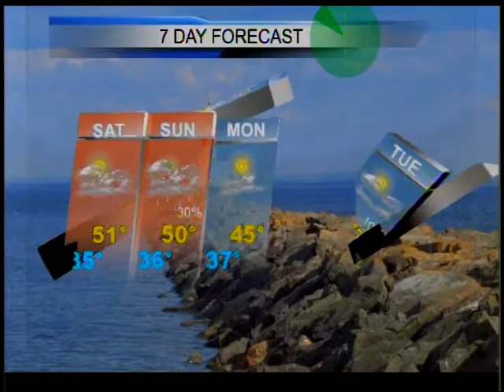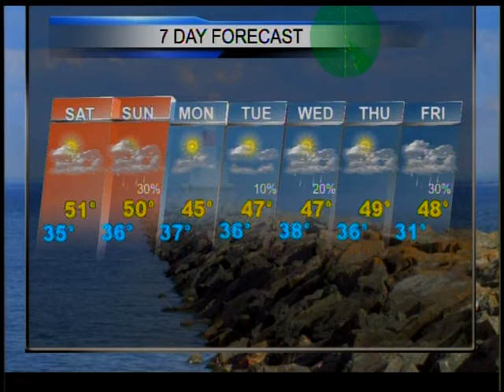Upper Peninsula Weekend Weather Forecast 10/21-24